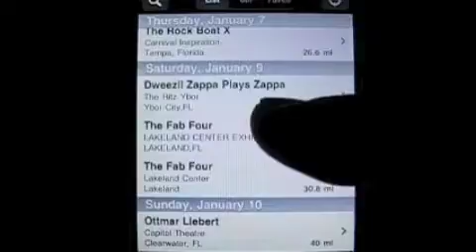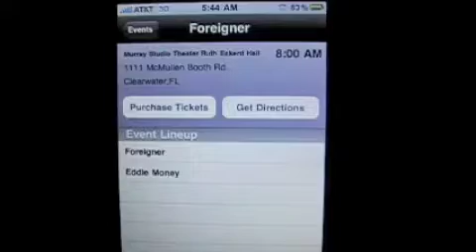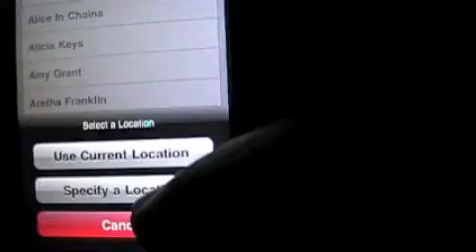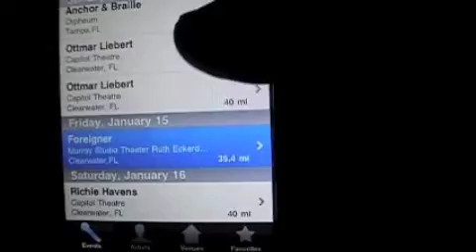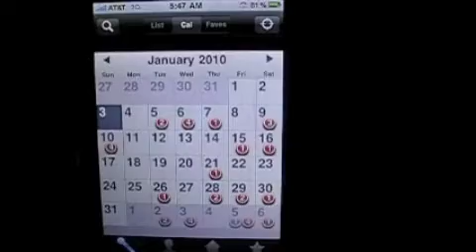iPhone Video App Review | Scenester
BLOG Best iPhone app reviews, iPhone video app reviews, iPhone podcast app reviews.

Very cool app to look for concerts in your area. This app costs $0.99. CM